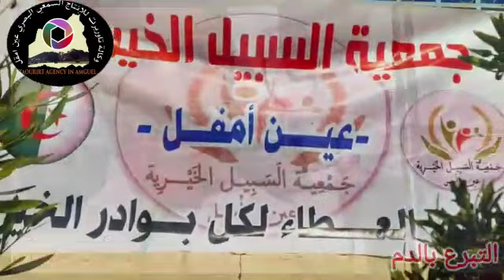تبرع بالدم وأجعل العالم ينبض بالحياة ❤️ حملة تبرع بالدم من قبل جمعية السبيل الخيرية عين أمقل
تبرع بالدم وأجعل العالم ينبض بالحياة ❤️
✅ نظمت جمعية السبيل الخيرية عين أمقل بالتنسيق مع مصلحة بنك الدم بالمستشفى مصطفى بغدادي تامنغست و العيادة للصحة الجوارية عين أمقل، حملت تبرع بالدم
اليوم العالمي للتبرع بالدم,
التبرع بالدم,
اليوم العالمي للمتبرعين بالدم,
تبرع بالدم,
يوم التبرع بالدم العالمي,
شعار اليوم العالمي للمتبرعين بالدم,
اليوم العالمي للمتبرعين بالدم يومٌ للتآخي الإنساني,
حملات التبرع بالدم,حمله تبرع بالدم,
حملة التبرع بالدم,
يوم المتبرعين بالدم,
اليوم الوطني للمتبرع بالدم,
تبرع الدم,اليوم العالمي,
العالم اليوم,بالدم,
التبرع,
المتبرعين,
أخبار عالمية,
اخبار عالميه,
علاج فقر الدم,
شكل الحيوانات المنوية